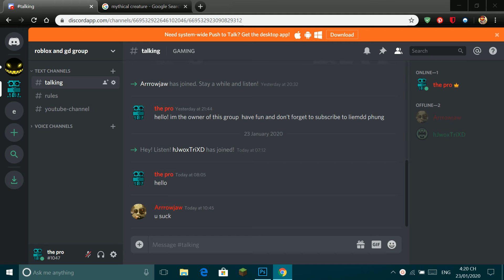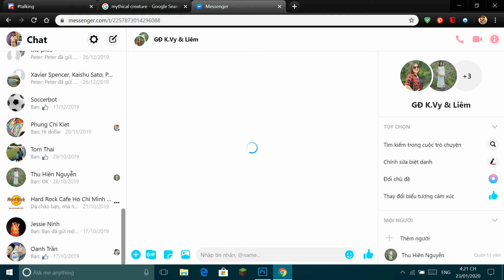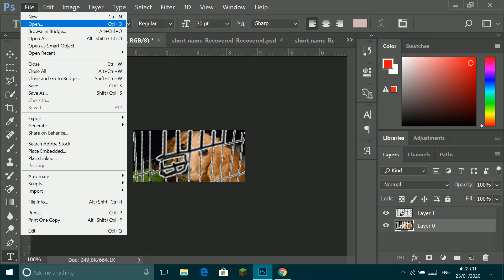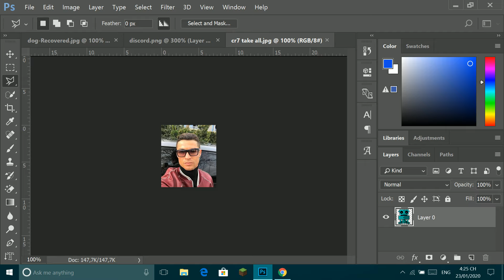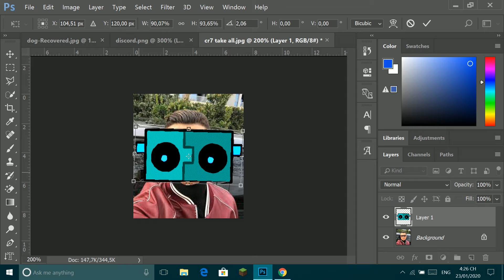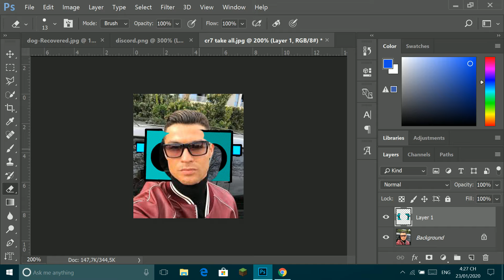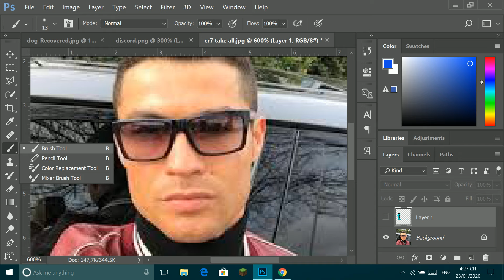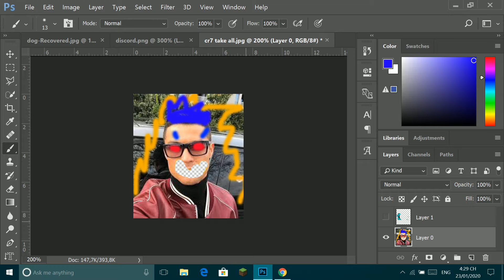my first photoshop vid